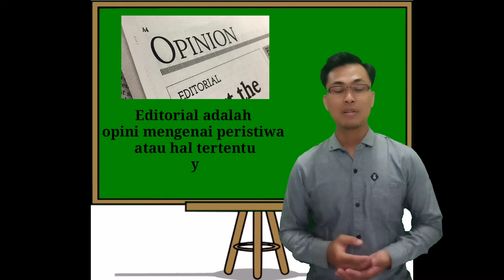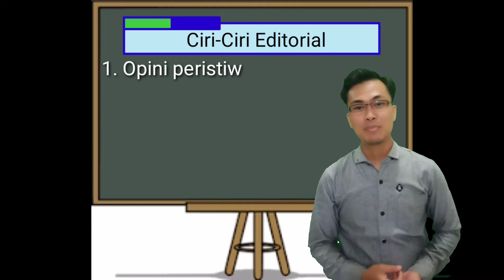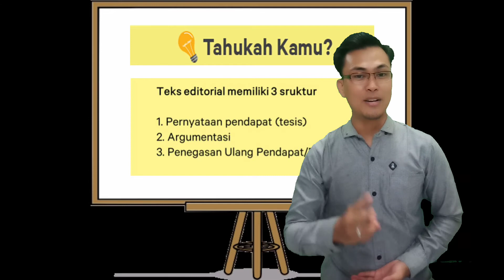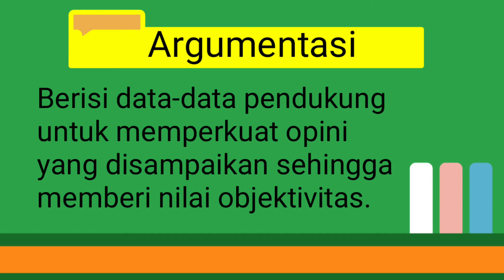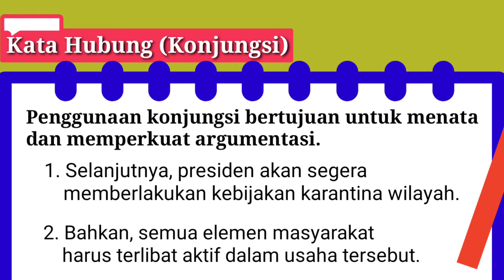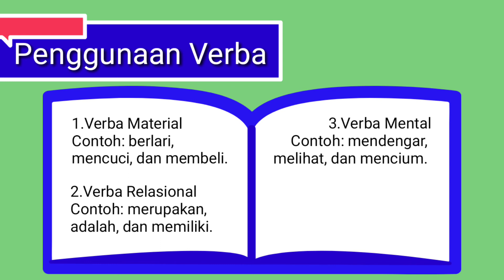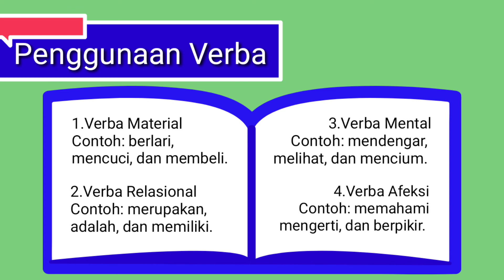Materi Pembelajaran Teks Editorial